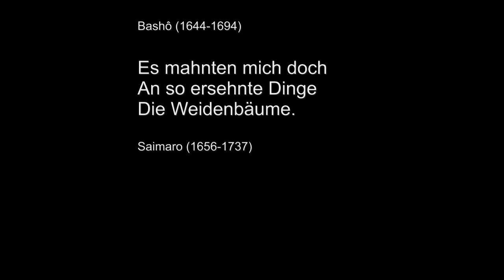Goetheanum Eurythmie-Bühne - HAIKUS 1-3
Haiku (eine traditionelle japanische Gedichtform, die heute weltweit verbreitet ist). Drei der insgesamt neun Verse wundervoll umgesetzt mit Sprache, Musik und Eurythmie.